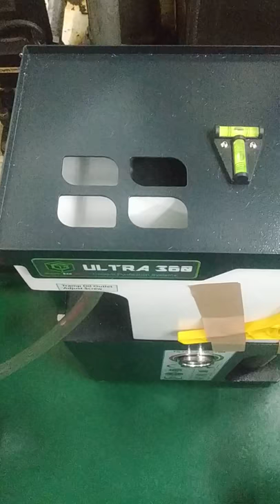Oil skimmer proceed on washing machine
Green eco pro Ultra 360 operate max at 60 degree celcius